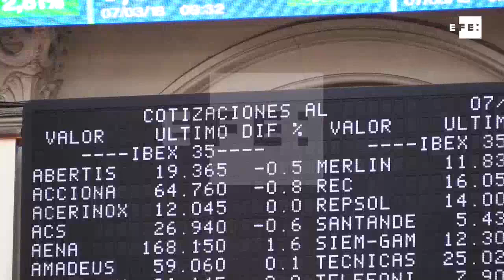Europa prolonga las caídas y el Ibex vuelve a mínimos de hace un año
Madrid, 7 mar (EFE).- La decisión de Trump de continuar con la imposición de aranceles en la exportación del acero y aluminio castiga a los mercados. El Ibex, cae un 0,3% y vuelve a mínimos de un año.